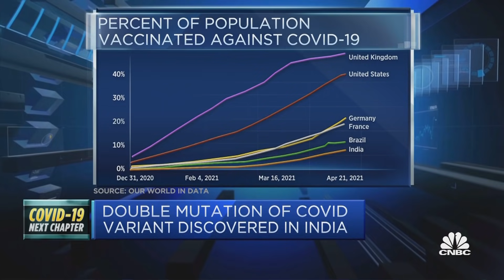We must get everyone fully vaccinated: Professor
Immunology Professor Danny Altmann discusses the rise in Covid-19 infections in India and the impact this could have on vaccination campaigns across the world.